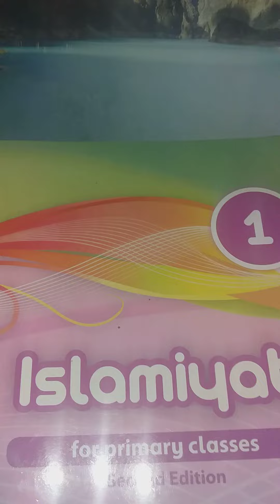islamiat class 1||🔥kids islamiat reading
islamiat class 1